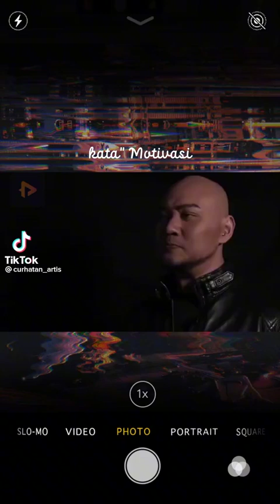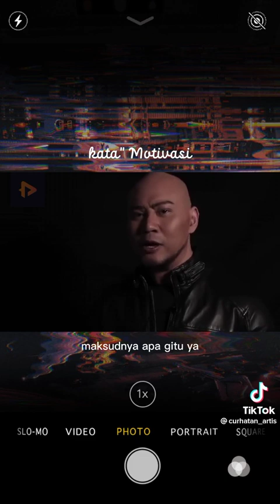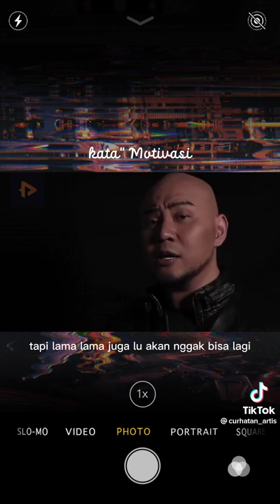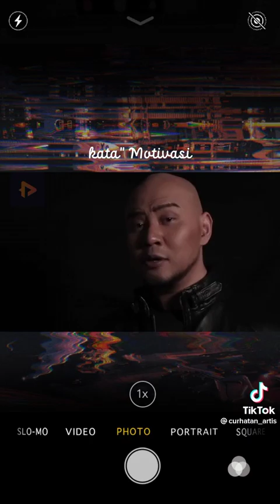SEMUA AKAN BERLALU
Video dari group WA